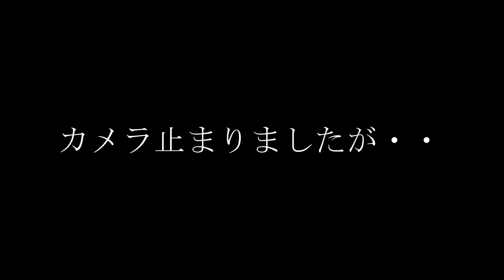【小向美奈子】の【刑期中】辛かった話～Minako Komukai～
小向美奈子が語る刑期中の話です。。
最後までご覧ください！
挨拶案や企画もお待ちしてます。

今後さらに！！暴露話や面白い企画に挑戦していく予定です。
どうか暖かい目で小向美奈子の応援よろしくお願いいたします！

今まで雑誌やテレビなどで語られて来なかった過去・現在・未来について赤裸々にお話しする場面や、本人企画などを、応援してくださる全ての皆様へ、
小向美奈子がYOUTUBEを通じて直接お届けします！

デビュー１０周年を迎えました今年、新しいジャンルへも挑戦し、更に進化した小向美奈子を皆様へお届けします☆